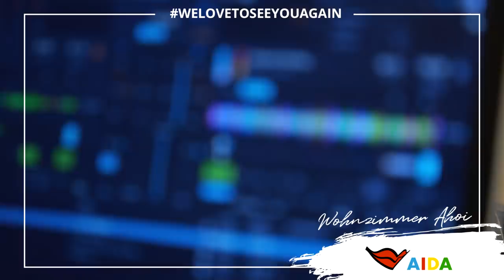Prime Time Magazin #206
Prime Time Magazin "Wohnzimmer Ahoi" mit dem Crew Radio an Bord, mit den schönsten Sehnsuchtsmomenten beim Ein- und Auslaufen und wir machen gemeinsam zu Hause Sport. Viel Spaß!